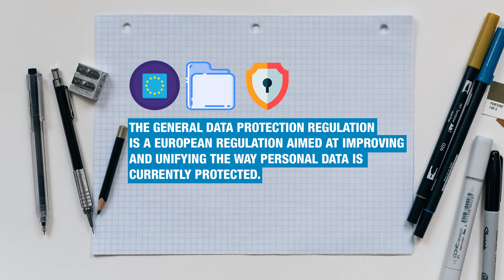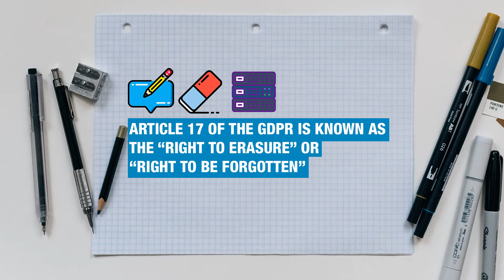Privacy Law and the right to be forgotten: Three Minute Lectures